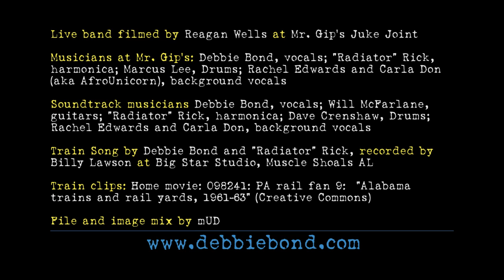Debbie Bond, Train Song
Live band filmed by Reagan Wells at Mr. Gip's Juke Joint.

Musicians at Mr. Gip's: Debbie on vocals, "Radiator" Rick on harmonica, Marcus Lee on drums,  Rachel Edwards and Carla Don (AfroUnicorn) on background vocals.

Soundtrack musicians: Debbie on vocals, "Radiator" Rick on harmonica, Dave Crenshaw on persuccion,  Rachel Edwards and Carla Don on background vocals, featuring special guest guitar genius from Will McFarlane.

Train Song from Debbie's "Enjoy the Ride" CD, written by Debbie Bond and "Radiator" Rick, recorded by Billy Lawson at Big Star Studio in Muscle Shoals AL.

Video mix by mUD.